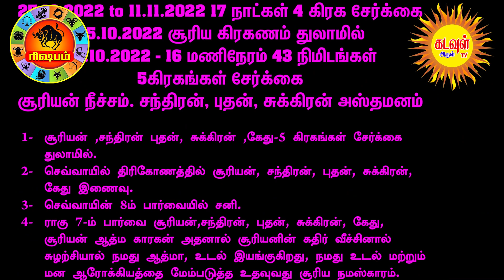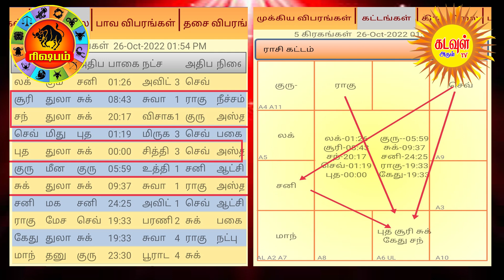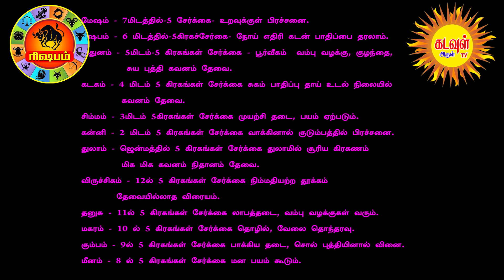Rishabam 25.10.2022 சூரியகிரகணம் 5கிரகசேர்க்கை அச்சுறுத்துமா? வெளியானஅதிர்ச்சிதகவல்!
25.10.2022 சூரிய கிரகணம் 5கிரக சேர்க்கை 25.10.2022 to 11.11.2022 அச்சுறுத்துமா? வெளியான அதிர்ச்சி தகவல்! கவனமுடன் இருங்கள்! உலகிற்கே எச்சரிக்கை @KADAVUL ARUL TV